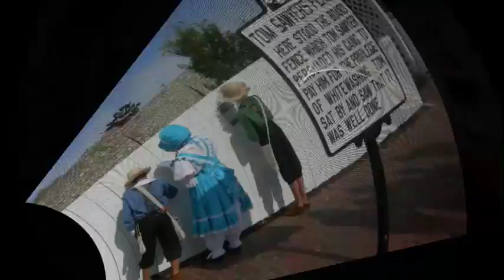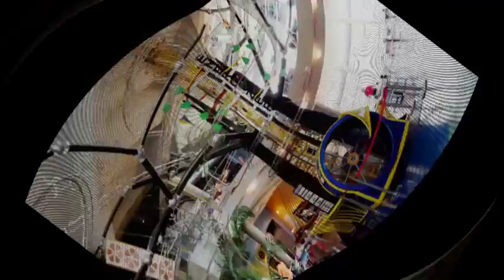The Best Travel Destinations in Missouri USA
Best Places Channel | Missouri Top and Best Destinations.

Top Destinations in Missouri.
Amazing Destinations in Missouri.
Best places to visit in Missouri.
Travel Guide.
Summer Destinations.
Top 10 place in Missouri.
Top 10 place to visit in Missouri.
Tourist Spots in Missouri.
Missouri Tourist Spots.
Missouri Tourist Destinations.
Must see places in Missouri.
Places to go to in Missouri.
Things to do in Missouri.
Missouri Travel Guide.
Amazing places in Missouri.

Missouri is a midwestern U.S. state covered by grassy plains and the forested Ozark Mountains. Kansas City, on the Kansas border, has jazz clubs, the National World War I Museum and the Nelson-Atkins Museum of Art, with giant shuttlecock sculptures on its lawn. St. Louis, on the Illinois border, is known for its 630-ft. Gateway Arch overlooking the Mississippi River.

City Museum.
Fantastic Caverns.
Forest Park.
Gateway Arch.
Grant's Farm.
Mark Twain Boyhood Home & Museum.
Nelson-Atkins Museum of Art.
Saint Louis Science Center.
Saint Louis Zoo.
Silver Dollar City.

MarkTwainBoyhoodHome&Museum.
Amazing DestinationsinMissouri.